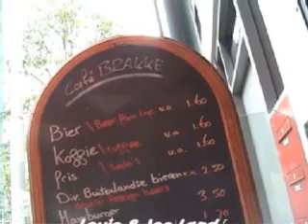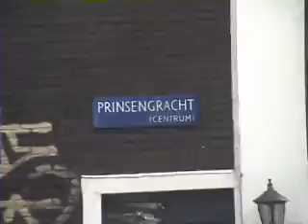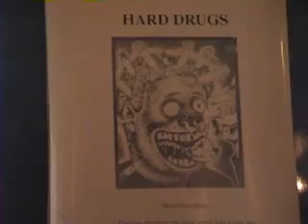Amsterdam: Return of East Bay Grease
Video Clips from Louie & Joe's vacation escape.
Summer 2006.